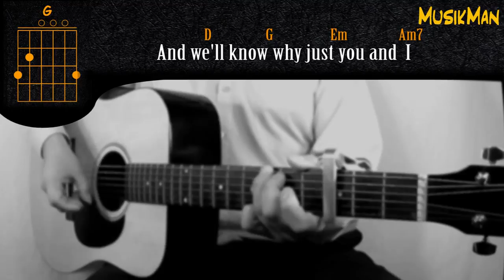TRUE LOVE WAYS 💕 - Buddy Holly 👓 / GUITAR Cover / MusikMan N°100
► Lyrics

Just you know why
Why you and I
Will bye and bye
Know true love ways
Sometimes we'll sigh
Sometimes we'll cry
And we'll know why
Just you and I
Throughout the days
Our true love ways
Will bring us joys to share
With those who really care
Sometimes we'll sigh
Sometimes we'll cry
Throughout the days
Sometimes we'll sigh
Sometimes we'll cry